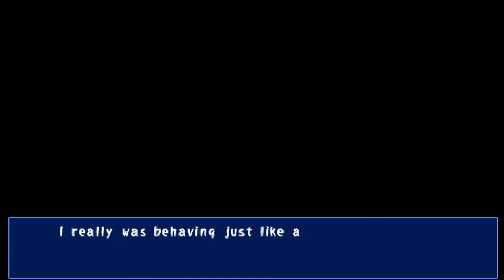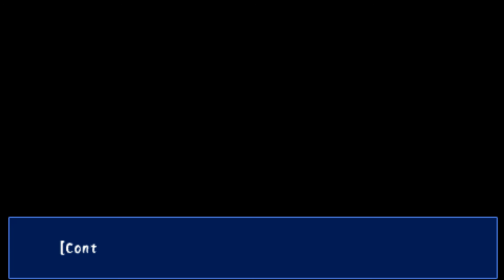Corpse Party Walkthrough Part 8 No Commentary (PSP)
Corpse Party Walkthrough Part 1 No Commentary PSP Gameplay
Corpse Party Walkthrough Part 8 No Commentary PSP Gameplay

Corpse Party, released in Japan as Corpse party BloodCovered: ...Repeated Fear (コープスパーティー ブラッドカバー リピーティッドフィアー Kōpusu pātī BuraddoKabā Ripītiddo Fiā?), is the remake of Corpse Party survival horror adventure game series created by Team GrisGris for the PlayStation Portable and iOS. The game was published by 5pb. and was released in Japan on August 12, 2010. It was localized by XSEED Games and released on November 22, 2011 in North America and on December 14, 2011 in Europe. It is known under the abbreviation BR in Japan and as CP overseas. This game has inspired light novels, fan book, web radios, and an amusement attraction.

While it is mainly a port of the PC version, Corpse Party, it is also a remake of the original CORPSE-PARTY for the NEC PC-9801. Several changes were made from the PC version, such as enhanced background graphics, inclusion of CG event artwork, and professional voice actors. The PlayStation Portable game was followed by a sequel, Corpse Party: Book of Shadows, which was also released on the same system.